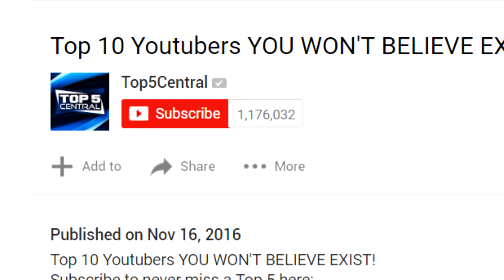Top 10 FUNNIEST FAILS Caught On Live TV!